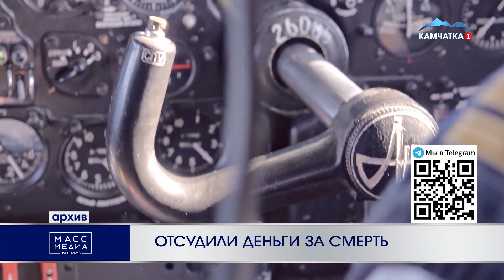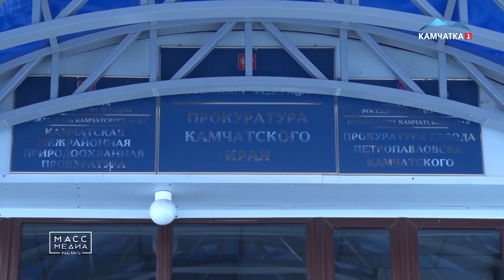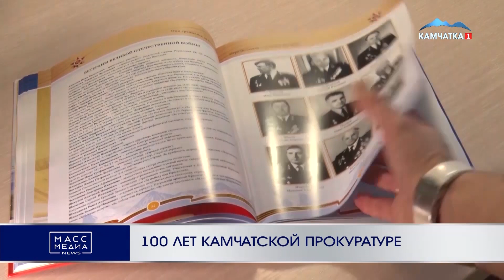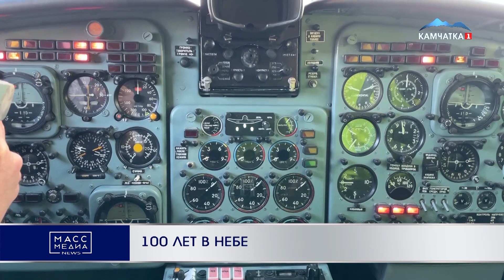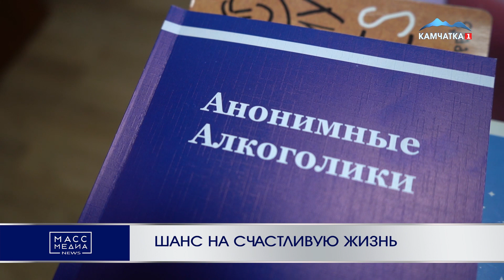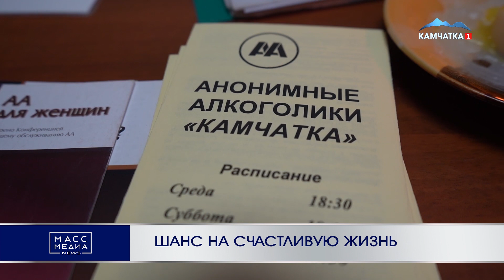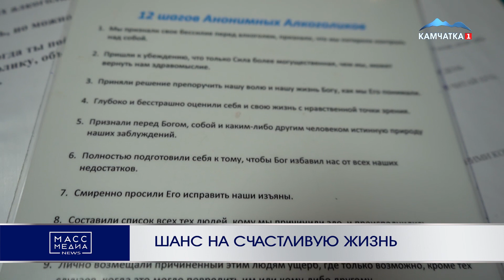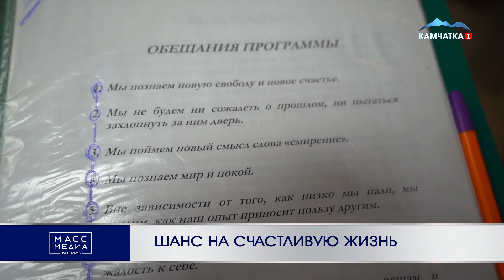ИТОГИ ДНЯ | 09.02.23 | Новости Камчатки | Масс Медиа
1. Начало 00:00
2. Отсудили деньги за смерть 00:31
3. Без скучных отчетов 01:56
4. 100 лет Камчатской прокуратуре 04:56
5. Новый военный комиссар 07:00
6. Продолжение 08:31
7. Наведут порядок на 10 км 08:52
8. 100 лет в небе 12:17
9. Шанс на счастливую жизнь  16:17